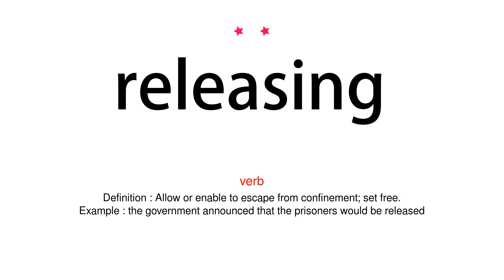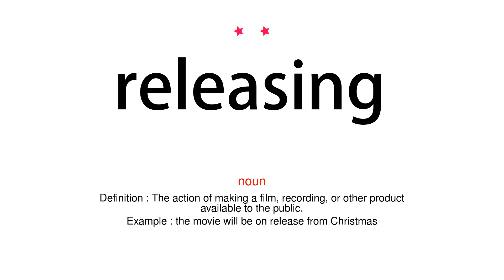How to pronounce releasing - Vocab Today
The pronunciation of the word releasing in Amercian accent is demonstrated in this video. If the word is from another language, such as brand name, it will be pronounced in its original language. Based on the word frequency, this is of 2 stars difficulty.

The word releasing has the following meanings:
1. (verb)
Definition : Allow or enable to escape from confinement; set free.
Example : the government announced that the prisoners would be released
2. (verb)
Definition : Allow (something) to move, act, or flow freely.
Example : she released his arm and pushed him aside
3. (verb)
Definition : Allow (information) to be generally available.
Example : no details about the talks were released
4. (noun)
Definition : The action or process of releasing or being released.
Example : a campaign by the prisoner's mother resulted in his release
5. (noun)
Definition : The action of making a film, recording, or other product available to the public.
Example : the movie will be on release from Christmas
6. (noun)
Definition : The action of releasing property, money, or a right to another.
Example : I have been advised by my bank manager that any release of money needs to be authorised by the solicitors who initiated the freezing injunction.